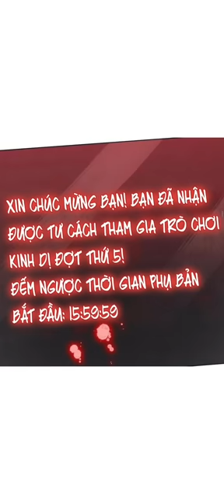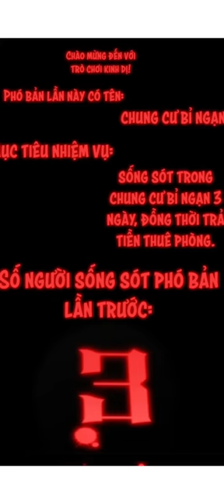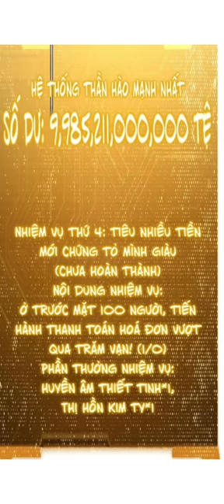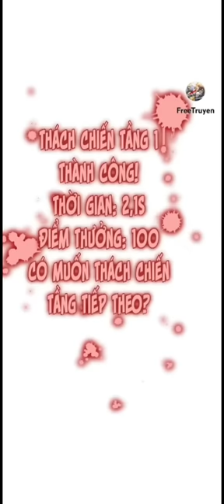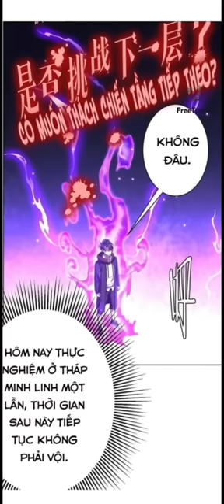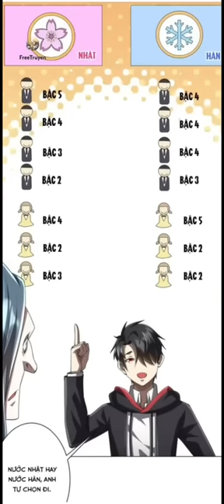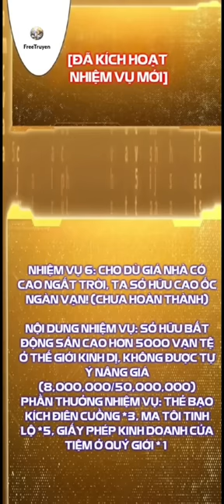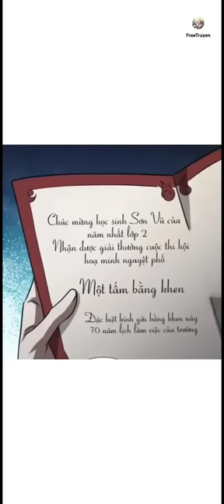FULL CHAP 1 - 96 | Bắt Đầu Với Trăm Vạn Minh Tệ, Dựa Vào Hệ Thống Thần Hào Ta Xưng Đế Quỷ Giới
mọi người có lòng thì có thể ủng hộ ad ly cafe : momo : 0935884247 , mb bank : 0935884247
✧  Tên truyện : Bắt Đầu Với Trăm Vạn Minh Tệ
✧  Nội Dung : Review Full :  Bắt Đầu Với Trăm Vạn Minh Tệ Chap 1 - 96
❤ Danh Sách Phát Đầy Đủ:
❤ Tóm tắt Anime ❤ Review Anime ❤
Từ khoá:
✔ Review Phim
✔ Review Phim Hay
✔ Review Anime